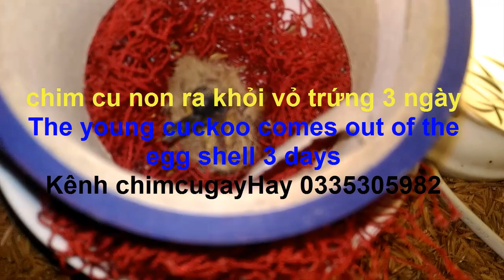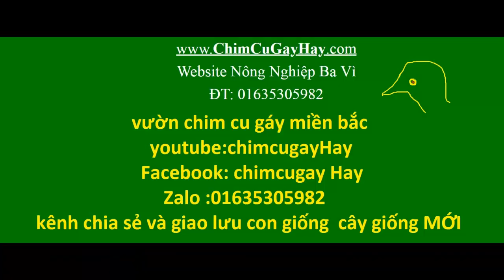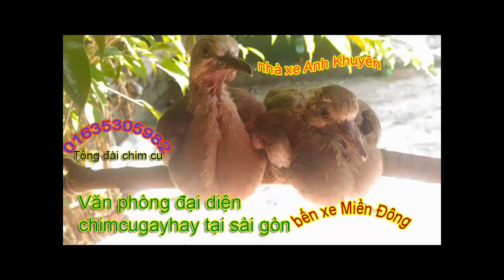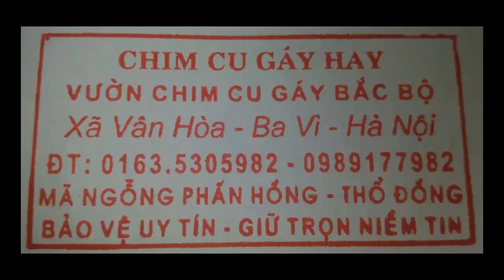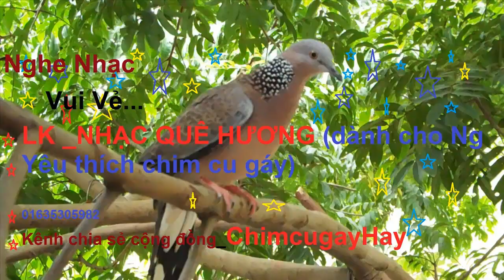CHỈ CÓ ĐAM MÊ CHIM CU _ Điều không phải mấy ai cũng làm được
1---Khách hàng chuyển khoản  Agribank  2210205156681 Vũ Văn Thao.Sau đó KH/H cho chúng tôi  biết số ĐT địa chỉ thông tin về chim cần mua  Chúng tôi sẽ tìm nhà xe và chuyển cho Khách Hàng
2—Khách Hàng tìm và gửi tiền cho nhà xe từ địa chỉ của khách hàng. Sau đó văn phòng và nhân viên chúng tôi tại mỹ đình sẽ giao chim và nhận tiền qua nhà xe
3—Khách/H đến tận nơi mua chim  sẽ được giảm giá